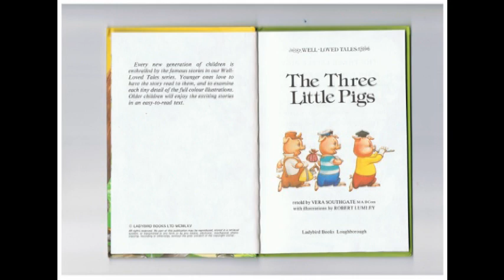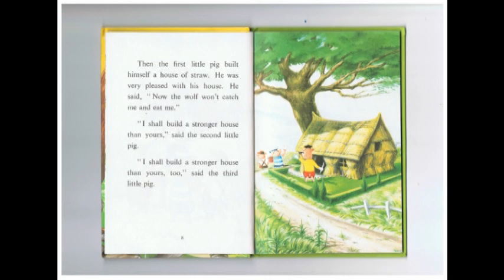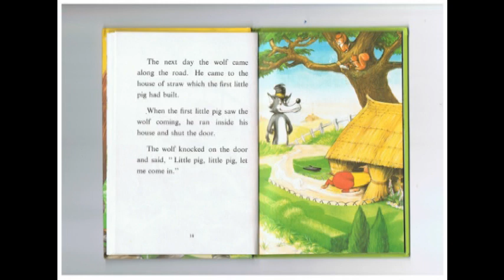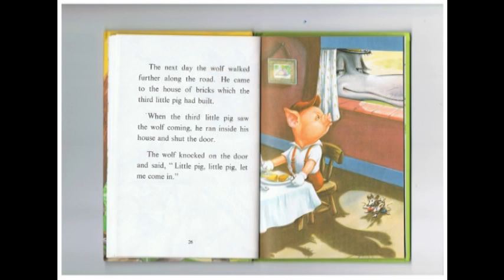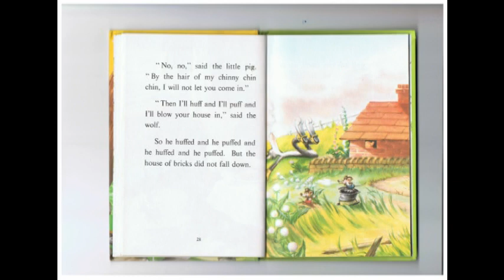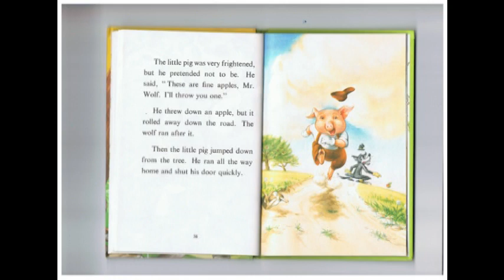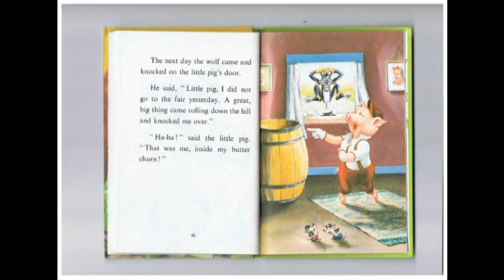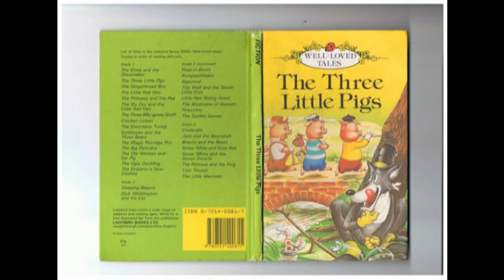The Three Little Pigs Well Loved Tales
The Three Little Pigs. Retold By Vera Southgate  M A B com. With Illustrations By Robert Lumley.
Ladybird Books loughborough 1985.